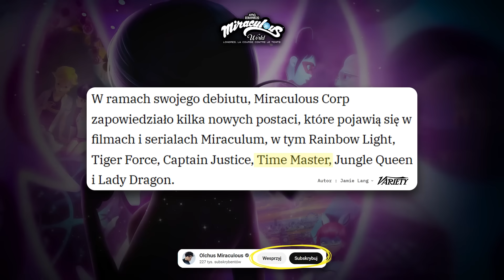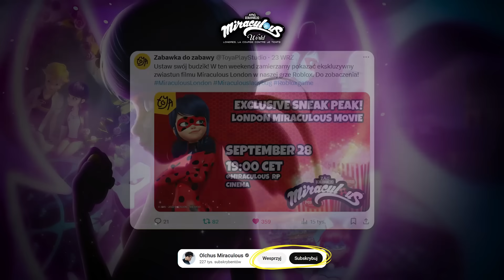Oficjalny Opis, Nowy Teaser i Imiona Złoczyńców! ⏱️ MIRACULUM LONDYN: NA KRAWĘDZI CZASU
📢 W dzisiejszym materiale kontynuujemy temat związany z 4. odcinkiem specjalnym w Londynie. Nowy oficjalny opis, z którego dowiadujemy się, kto ukradł miraculum Marinette, nowy teaser z interesującą sceną, wyjaśnienie paru spraw oraz ujawnienie imion złoczyńców tego odcinka!

00:00 - 00:14 | Rozpoczęcie materiału
00:14 - 08:49 | Główne omówienie tematów materiału
08:49 - 09:06 | Podziękowania i zakończenie materiału

📰 źródło: [pierwszy zwiastun 4. odcinka specjalnego w Londynie]

Miraculous: Biedronka i Czarny Kot